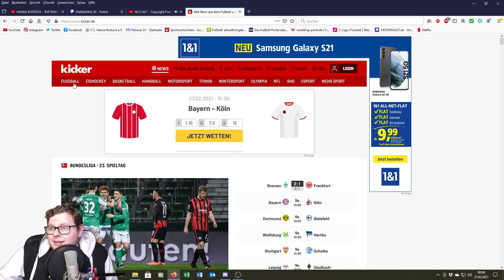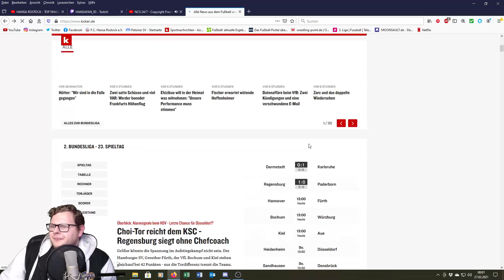LIVE-KARRIEREMODUS mit dem F.C. HANSA ROSTOCK | FIFA 21 | Livestream vom 26.02.2021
FIFA 21 KARRIEREMODUS MIT DEM F.C. HANSA ROSTOCK

Großes DANKE geht an Toni "_fotoni" Rohmann, der eines seiner großartigen Bilder für das Thumbnail zur Verfügung gestellt hat:
FIFA 21 KARRIEREMODUS MIT DEM 1. FC UNION BERLIN

Kommentiertes Gameplay von HANSAFAN (2021)